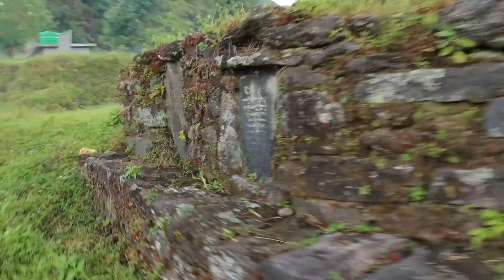Met Mom in Village Home! Nambin was missedll Mom nearly slapped meh..Village Vlog Part 1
▶ This channel is dedicated to you all. I will upload vlogs,interviews,short films and interesting videos.I am really blessed with your support and love for Mero Online TV. I have started this channel to entertain you in different way. I would love to listen you all. I really appreciate critical comments. Hope you guys support,love and give guidance to me. It’s been almost 15 years in media and I always got love and support through this journey. Audiences are god for me.Love you all.